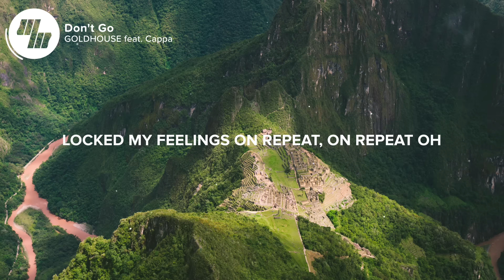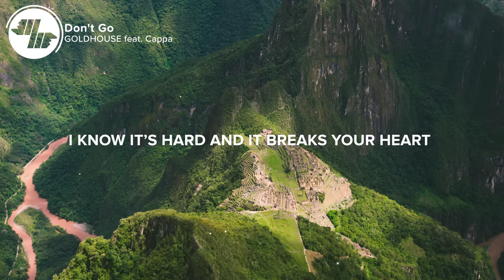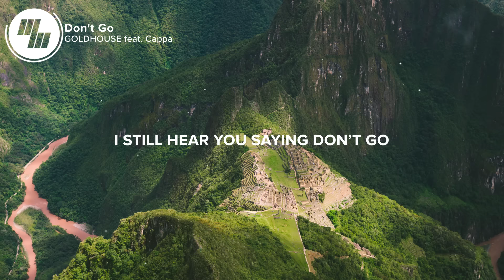GOLDHOUSE - Don't Go (Lyrics / Lyric Video) Feat. Cappa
⚡️Oh nooo don't go! Stay here with me :)

🎤 Lyrics: GOLDHOUSE Feat. Cappa - Don't Go

Still feels just like yesterday
You were smoking on my porch
You know I hate but I stepped outside
And you said don’t go
And all the times when we drank too much
And we stayed in bed all day
Telling secrets to forget the world

All these things you did with me, did with me
Locked my feelings on repeat, on repeat oh
How you get so far from me, far from me
I still hear you saying don’t go

Don’t go
I know it’s not over
I know it’s not over yet
Don’t go
Hold on to whatever
Hold on to whatever’s left

You were laying on my bed
I looked at you and said it’s getting late
Now something’s changed now we’ve grown apart
And we swore that wouldn’t be us
I know it’s hard and it breaks your heart
But please don’t go

👨‍💻 If you like "GOLDHOUSE Feat. Cappa - Don't Go" check out these other tracks:

Picture credit
📷 Preben Nilsen

👩‍💻 Share GOLDHOUSE Feat. Cappa - Don't Go with your friends!